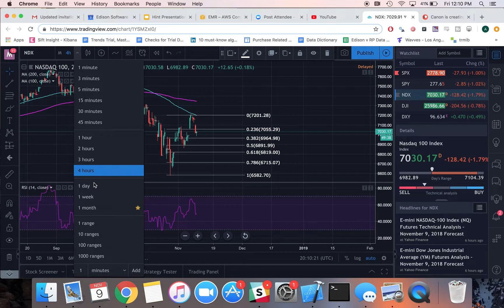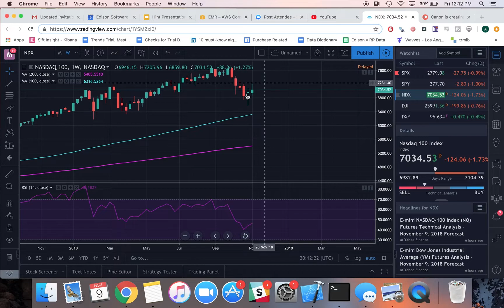Early-November Market Recap